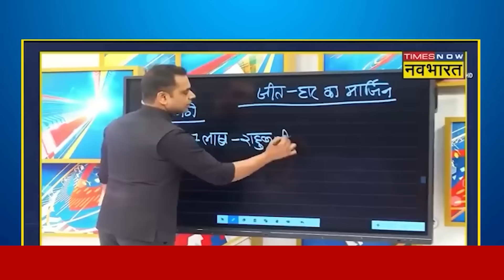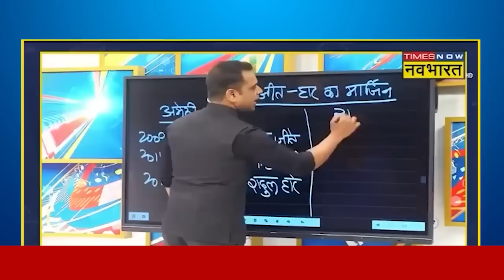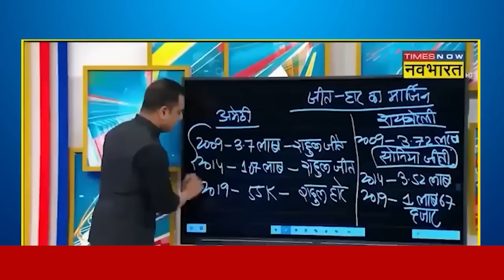PM Modi ने ऐसा क्या कर दिया गांधी परिवार 'तनाव' में आ गया? Lok Sabha Election | Raebareli | Amethi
News Ki Pathshala. Sushant Sinha: On the day of nomination, Congress announced its candidates from Amethi and Rae Bareli. Instead of contesting from Amethi, Rahul Gandhi is contesting from Rae Bareli, while Congress has given ticket to Kishori Lal Sharma, close to the Gandhi family, against Smriti Irani from Amethi. Now it is being asked what happened to Rahul Gandhi who was running the 'Don't be afraid' campaign. Why did he leave Amethi and go to Rae Bareli? PM Modi also made a strong attack on Rahul Gandhi.

News Ki Pathshala। Sushant Sinha: नामांकन वाले दिन कांग्रेस ने अमेठी और रायबरेली से अपने उम्मीदवारों का एलान कर दिया. Rahul Gandhi, Amethi से चुनाव ना लड़कर रायबरेली से चुनाव मैदान में हैं जबकि अमेठी से स्मृती ईरानी के मुकाबले कांग्रेस ने गांधी परिवार के करीबी किशोरी लाल शर्मा को टिकट दिया है. अब ये पूछा जा रहा जो राहुल गांधी डरो मत का कैंपेन चला रहे थे उसका क्या हुआ.वो अमेठी छोड़कर रायबरेली क्यों चले गए.पीएम मोदी ने भी राहुल गांधी पर तगड़ा हमला बोला.